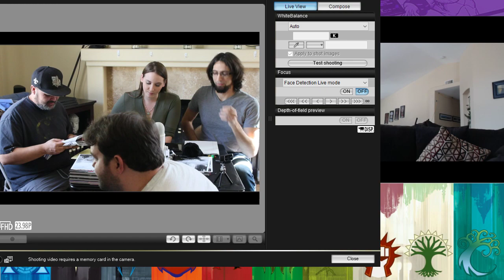Ravensdale Role-Plays: Ravnica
Episode "0" of our new D&D live stream!  We're playing 5th edition, using the Guildmasters' Guide to Ravnica... and we're playing Planeswalkers!!

The awesome Guilds of Ravnica banner art was provided by Sp4rkS, over on Reddit, and you can find it here: